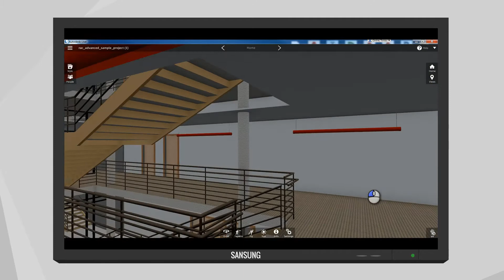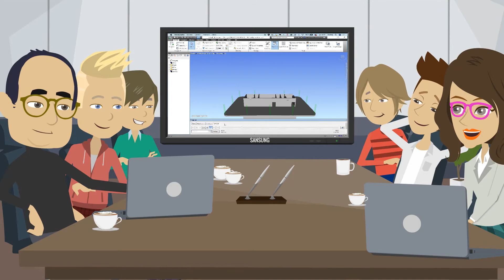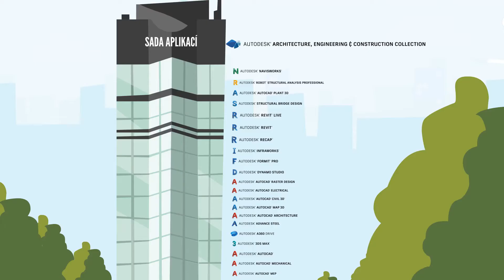BIM a workflow při zpracování projektu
Jak vypadá takové BIM workflow při zpracování projektu?
Od první schůzky architekta s klientem, přes zpracování studie, koncepčního návrhu, vytvoření projektové dokumentace, projektování TZB, koordinace projektu a  průběh realizace stavby.